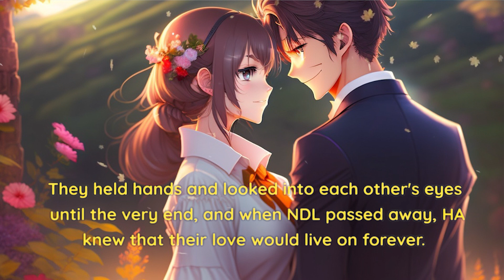Love Story Episode 2 The Farming Love Story | practice English with WSG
"Love Story Episode 2: The Farming Love Story" is a heartwarming video that follows the romantic journey of two people who fall in love while working on a farm. Set against the backdrop of the serene countryside, this video takes you on a journey of love, as the couple navigates their way through the challenges of farming life while trying to keep their romance alive. You'll witness the joy of their first dates, the struggles of balancing work and love, and the triumphs of overcoming obstacles together. Whether you're a fan of romantic stories or simply appreciate the beauty of rural life, this video is sure to leave you feeling inspired and uplifted."

Comment the lesson you want us to show!